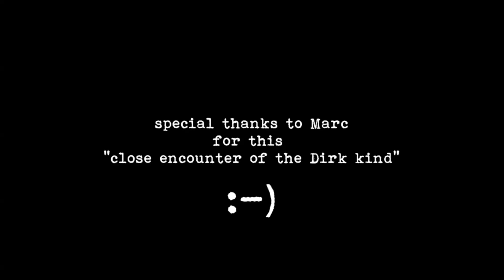Windsurfing @ Wijk aan Zee 220820 REDUX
Redux version of 22-08-20
With many thanks to Marc, chasing me with two cams!!!